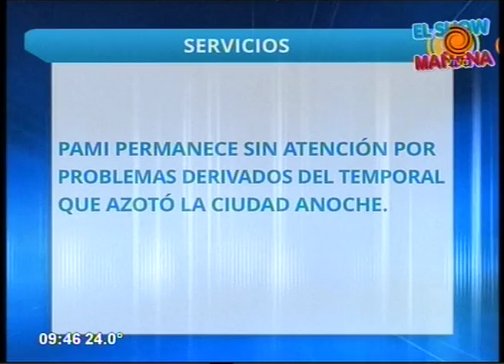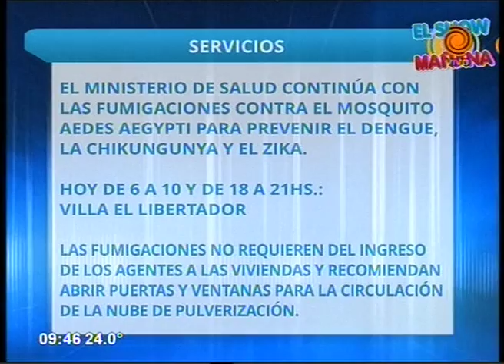Cronograma de pagos y servicios 16 02 2016